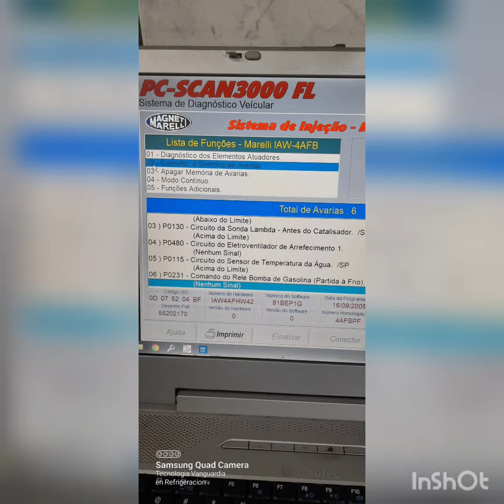Siena fire 2002 problemas no arrefecimento, carro subindo a temperatura do motor como resolver*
Ja foi verificado que a UCE esta ruim sem condições para resolver o proprietário nos pediu uma solução.
nesse caso e criado uma ligação paralela a original e sistema de fábrica ficara intacto.
e o radiador dele era propício a aplicar um termo interruptor (cebolao) usei um 92° 87°.